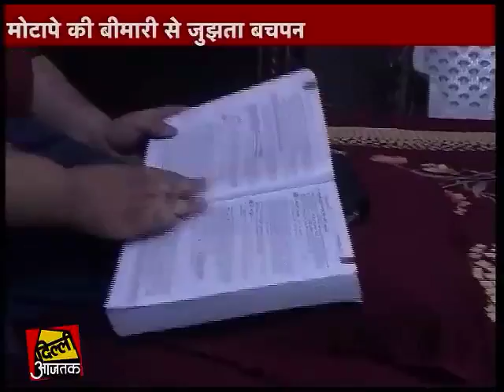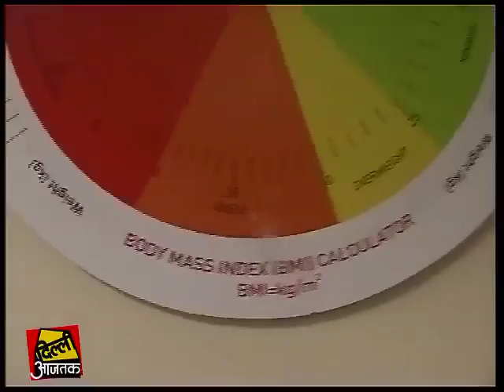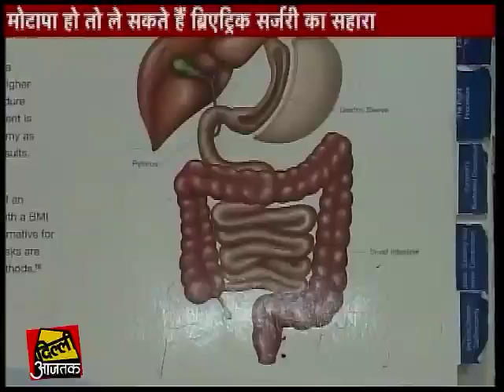do workout with the ball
workout with the ball keeps our body fit. It increases our body balance